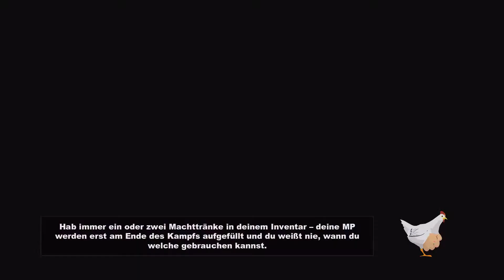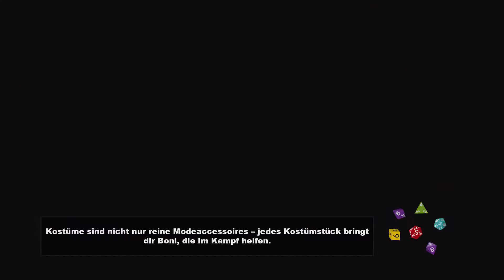Elf oder Mensch? - South Park The Stick of Truth - Part 015 German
Es geht munter weiter mit der Hauptquest. Außerdem müssen wir uns entscheiden auf welcher Seite wir kämpfen wollen.

Wenn euch der Part gefällt, dann lasst doch eine positive Bewertung da und vielleicht auch einen Kommentar, was ich besser machen könnte.

Auch ein Abo wäre cool damit Ihr nichts mehr verpasst.